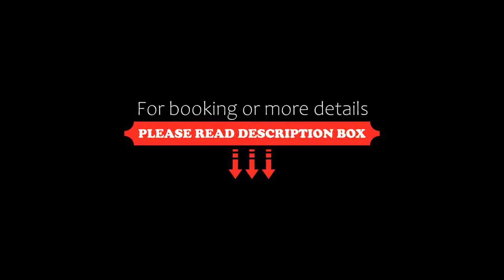Courtyard by Marriott Ottawa East, Ottawa, Canada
About Property:
This hotel is located next to RCGT Park, 4 km from downtown Ottawa. It features an on-site restaurant, an indoor pool and hot tub, and free WiFi.
A 32-inch flat-screen cable TV and a sofa bed are included in each guest room at Courtyard Ottawa East. A microwave, refrigerator, and tea- and coffee-making facilities are provided.
THE BISTRO offers American cuisine and is open for breakfast, lunch, and dinner. The 24-hour Market sells snacks and convenience items.
G...
Property Type: Hotel
Address: 200 Coventry Road, K1K 4S3 Ottawa, Canada
Searching For
1. Courtyard by Marriott Ottawa East - Ottawa - Canada
2. Courtyard by Marriott Ottawa East - Ottawa - Canada Address
3. Courtyard by Marriott Ottawa East - Ottawa - Canada Rooms
4. Courtyard by Marriott Ottawa East - Ottawa - Canada Amenities
5. Courtyard by Marriott Ottawa East - Ottawa - Canada Offers and Deals
Audio Credit:
Track Title: Blank Slate
Artist: VYEN